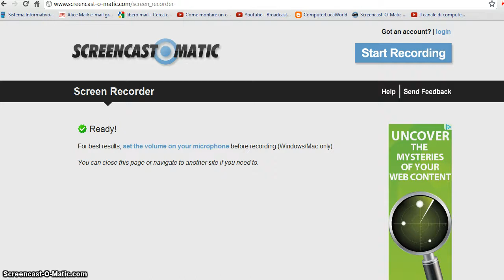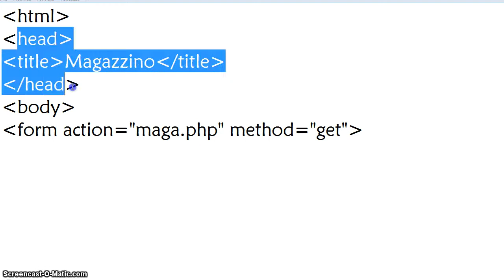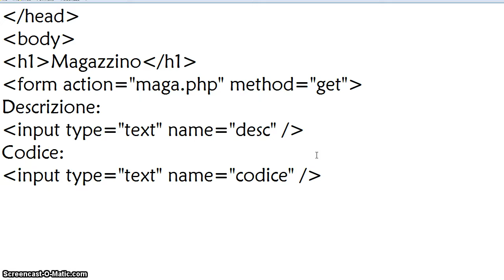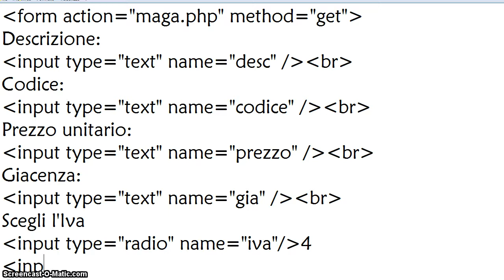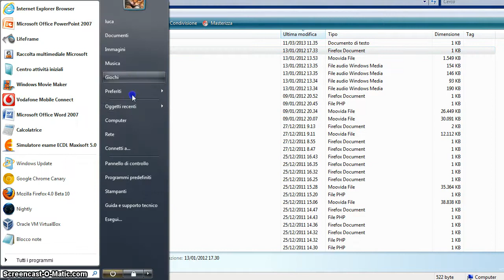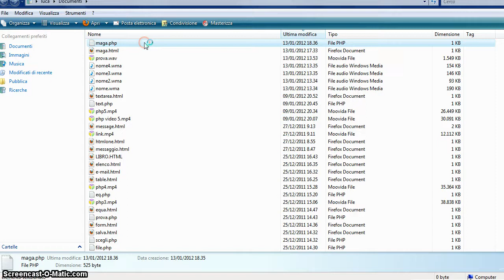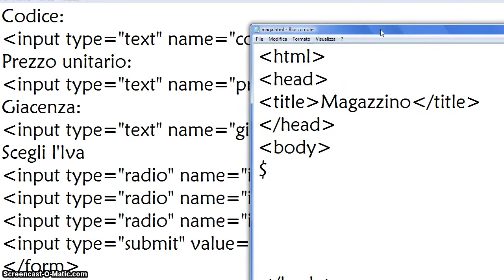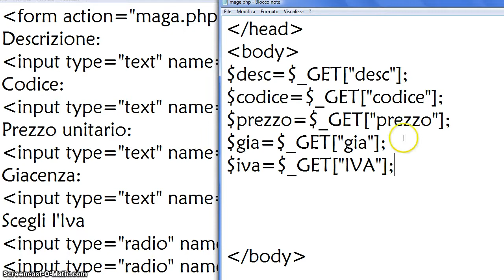Php - lezione base 7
In questo video e anche in quello successivo vediamo come creare un form per la gestione di un magazzino.
Trovate la spiegazione su altri oggetti che si possono utilizzare nei form, come le combobox e le textarea sul mio sito: